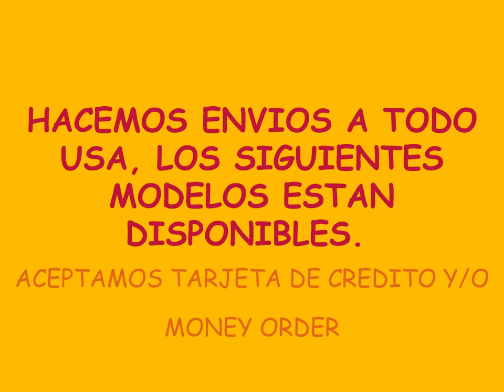LAS BOTAS DE AVESTRUZ ESTILO CHIHUAHUA ENVIO GRATIS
ORDENA TU PAR DE BOTAS DE AVESTRUZ A EXCELENTES PRECIOS DIRECTAMENTE DEL FABRICANTE, NO COMPRES MAS CARO BOTAS DE AVESTRUZ CON CINTO Y CARTERA A SOLO $159 DLLS